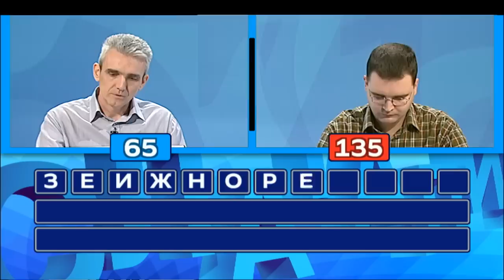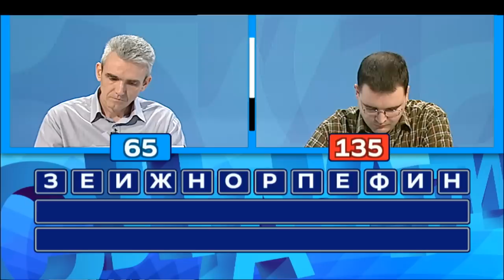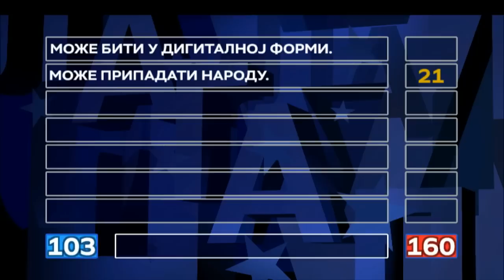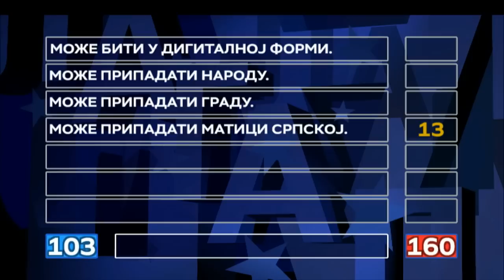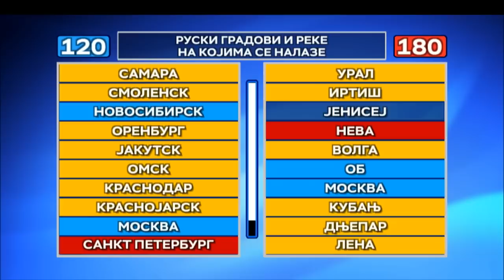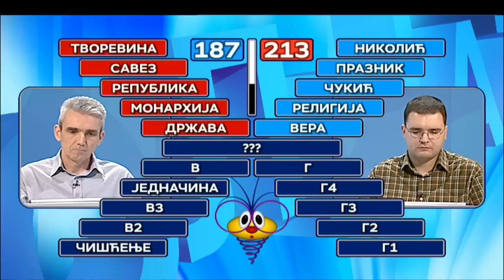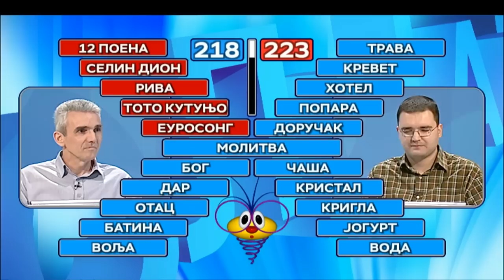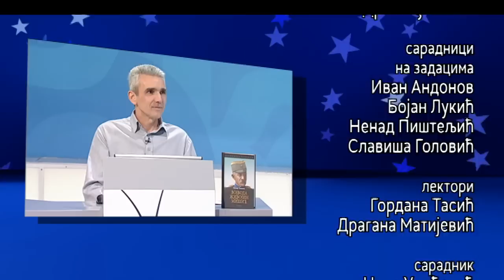Slagalica 28.03.2019.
112. ciklus - 22. emisija